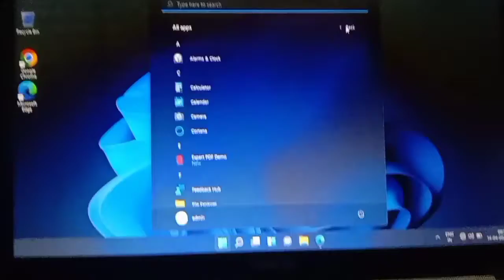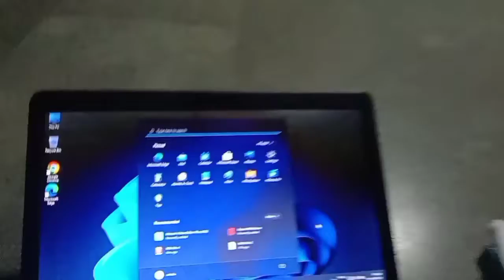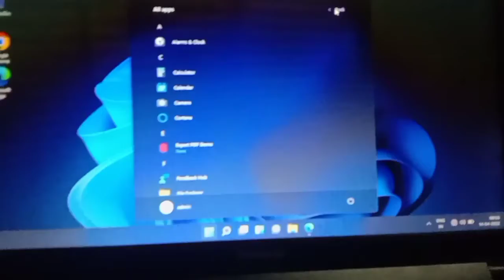My laptop Windows 11 is Crash😠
mi gaming CHANNEL=

your query
The GJ06 Rider
My Loptop Windows 11 is Crash😠